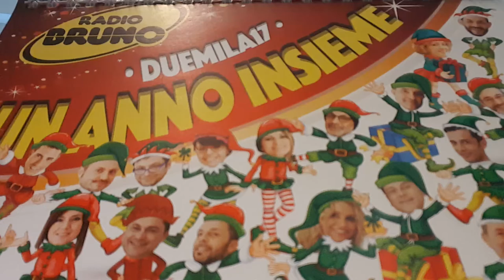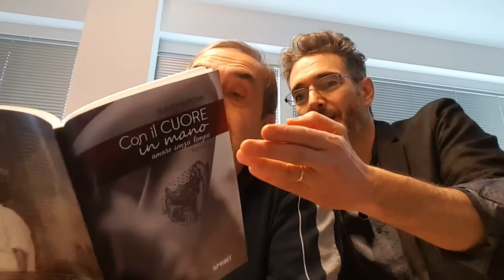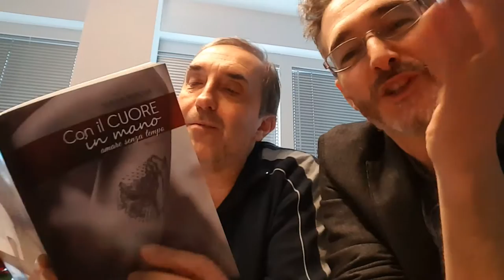Begolino TV - Natale con i tuoi con Federico, Irene e il mitico Filippo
Questa mattina, giovedì 22 dicembre, abbiamo come ospiti  Federico, Irene e il mitico Filippo.